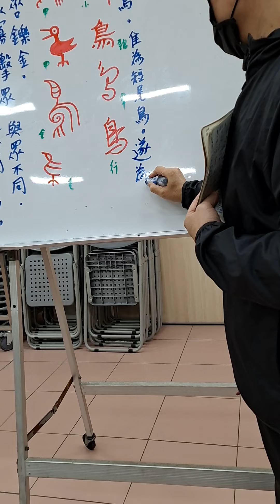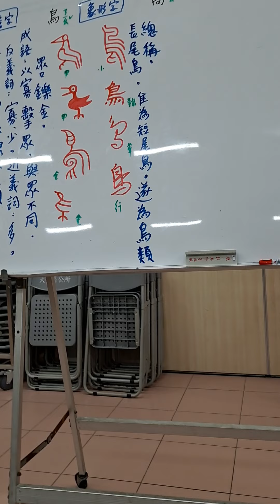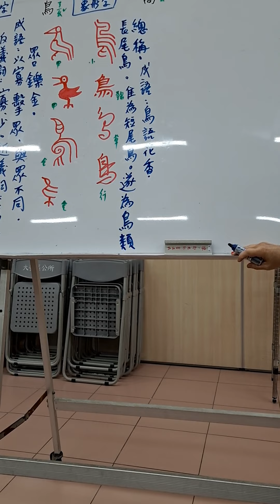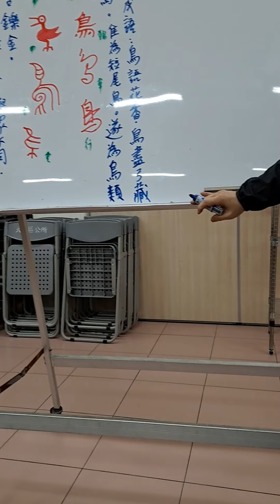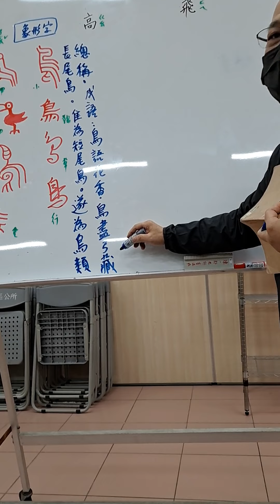20210222陳一郎師講解「鳥」字字源